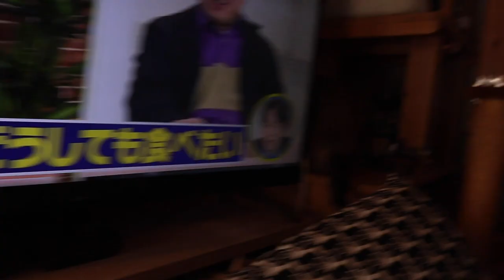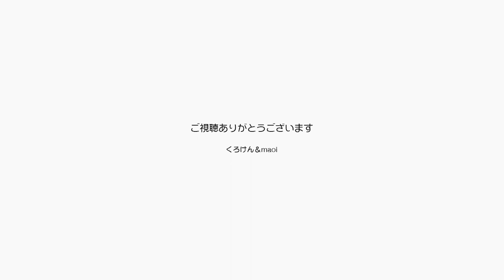黒猫ポンちゃんが可愛いことをご存知でしょうか？【Jean & Pont 2382】2021/1/31 保護猫ジャンけんポン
ジャンくんの膀胱炎の動画が続いていますが、そうめざましい進展はありません。
そんな中実はポンちゃんがずいぶん人に慣れて（いまさらではありますが）とても可愛い仕草を見せてくれています。
ジャンくんに対しても献身的で優しい女の子の部分を見せてくれるし、パパママに対してもつつましいながら甘える様子がとても可愛いです。
なんか昭和の女って感じです。